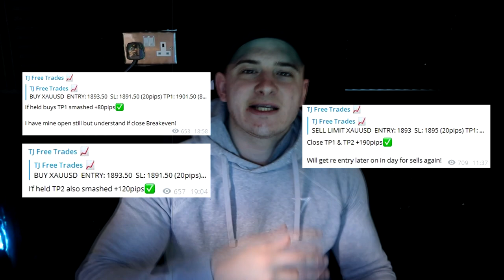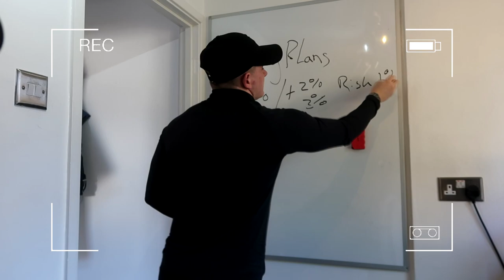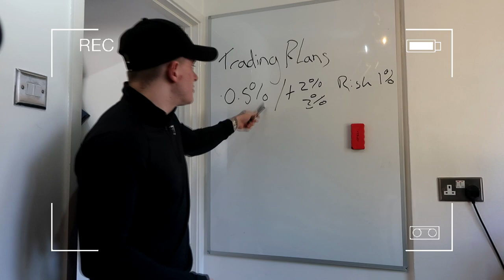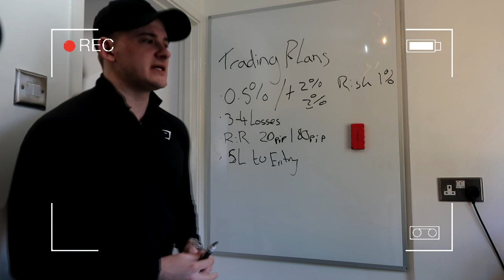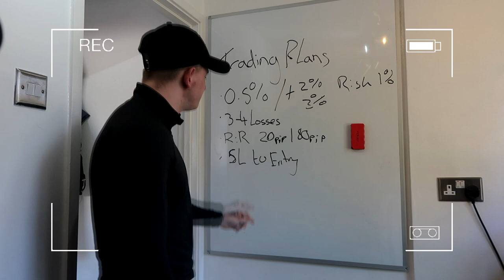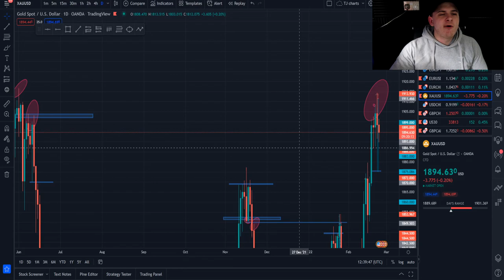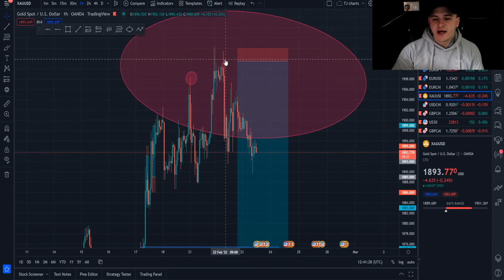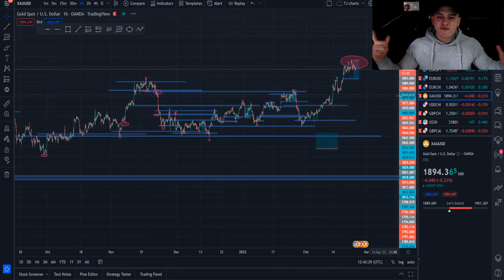How To Get Funded $2 Million By ANY PROP FIRM | INSANE Strategy